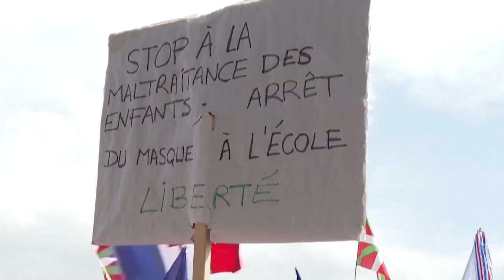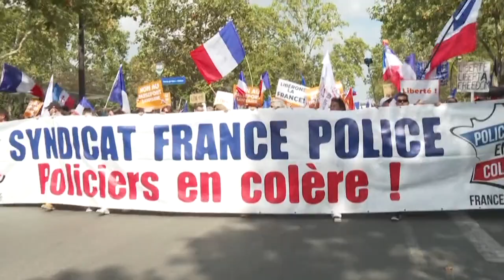Gesundheitspass: Massenproteste in Frankreich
140 000 Menschen haben frankreichweit zum achten Mal in Folge gegen den Gesundheitspass und die Impfpflicht für bestimmte Berufsgruppen protestiert. Allerdings  befürwortet die Mehrheit der Franzosen die Maßnahmen, etwa 73 % haben die Erstimpfung, 67 % sind vollständig geimpft.